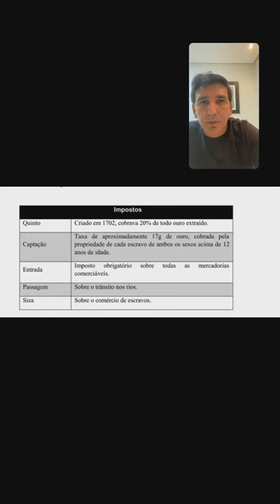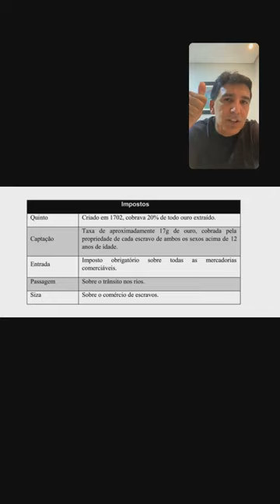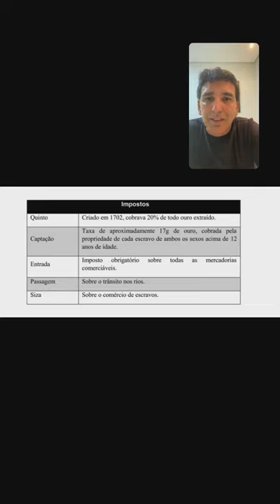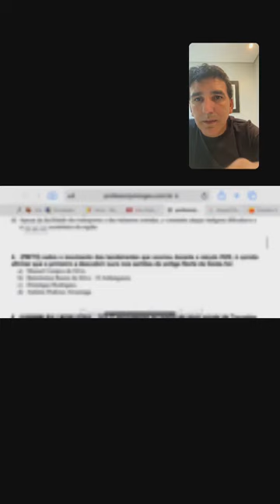Aula ao vivo de Geografia do Tocantins 35/2022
Aula 35 ao vivo no dia 04/10/2022, Aula de Geografia e História do Tocantins: Ciclos econômicos do TO e criação da Comarca do Norte.